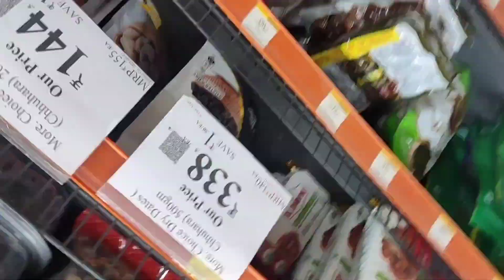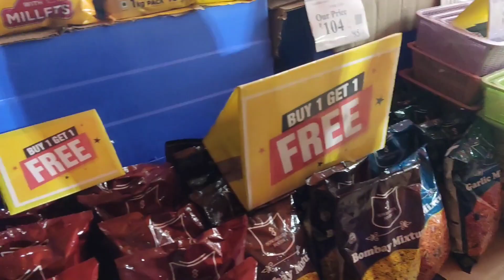ಎಲ್ಲಾ ಕೆಲ್ಸಾಸು ನಾನೊಬ್ಳೆ ನೊಡ್ಕೊಬೇಕು ಸುನಿ ಏನು ಮಾಡಲ್ಲ. ಸಿಂಪಲ್ ವ್ಲೊಗ್